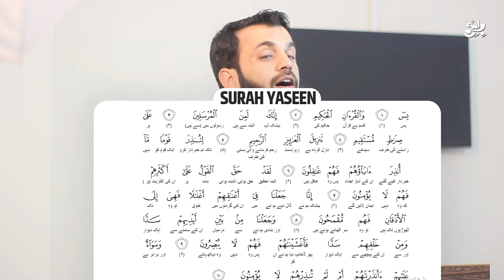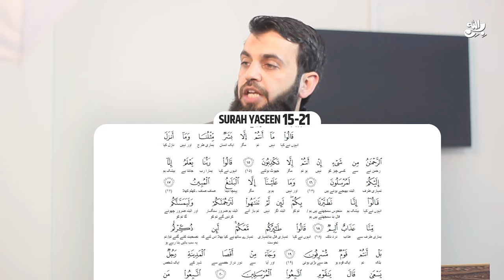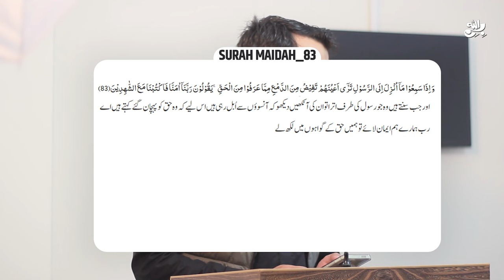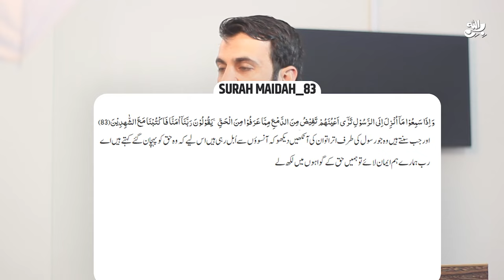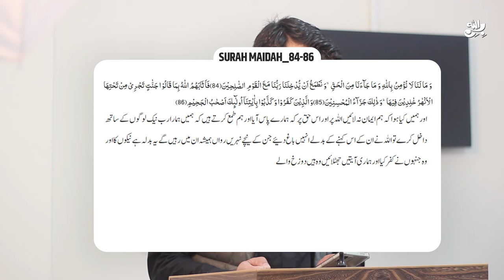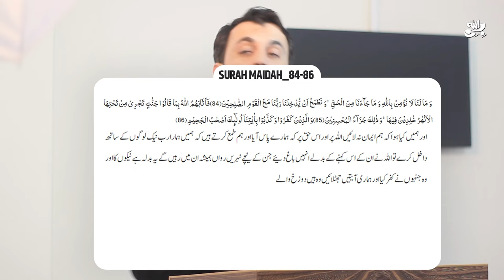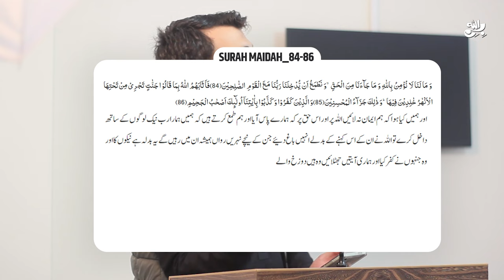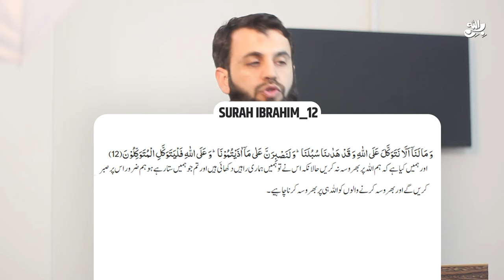Main Imam Mahdi ka kaam krne se kabhi nahi rakon ga || Imam Mahdi Muhammad Qasim | Awais Naseer